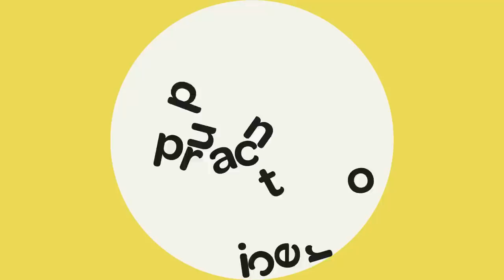Brodie and Ezra join BigBarri in Music City | MCO Practice Round F9 | Jomez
Content like this is made possible by our Community. Please consider joining to support our mission of growing disc golf through high-quality content!

Tournament: 2023 Music City Open
Course: Mill Ridge Park | Nashville, TN
BigBarri: Jeremy "Big Jerm" Koling & Paul “Uli” Ulibarri
Guests: Brodie Smith & Ezra Aderhold